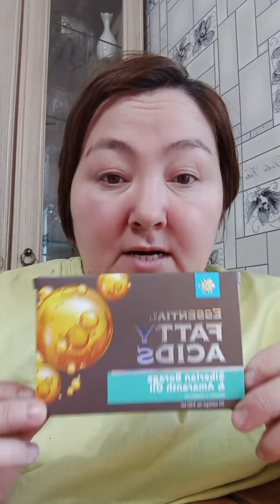Ну а этот продукт для всех аллергиков и вообще для всех у кого есть кожные заболевания.